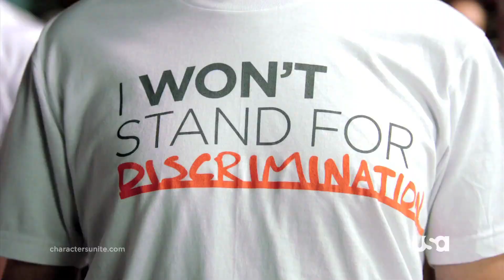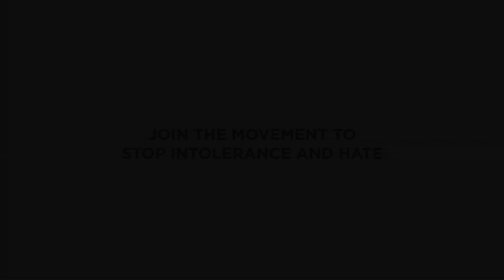I Won't Stand For...